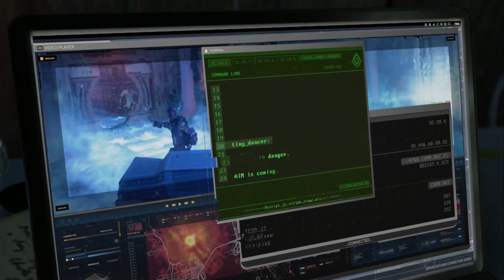Marvel's Avengers Gameplay Walkthrough Part 7 House Call Finding Tony Stark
Marvel's Avengers is an action-adventure video game co-developed by Crystal Dynamics and published by Square Enix. It is based on the Marvel Comics superhero team the Avengers, the game is mainly inspired by the Marvel Cinematic Universe's iteration of the group, as well as the long-running comic book mythology. The game's main storyline takes place five years after A-Day, a celebratory day for the Avengers wherein a tragedy resulted in death and destruction, and the Avengers were blamed. The team is forced to reassemble to save the world from peril in the form of A.I.M., led by George Tarleton / MODOK, which threatens to end the world of superpowered individuals.

The gameplay is presented from a third-person perspective and can be playable in both single-player and multiplayer; the game features an online co-op mode, allowing players to assemble a team of heroes of their own. The initially playable characters are Steve Rogers / Captain America, Tony Stark / Iron Man, Bruce Banner / Hulk, Thor, Natasha Romanoff / Black Widow, and Kamala Khan / Ms. Marvel, with more becoming available to players post-launch as free updates, which also includes new regions to be explored. Each hero possesses a variety of costume customization features, as well as the capacity to upgrade their powers and abilities using a skill tree.

Marvel's Avengers was released for Stadia, Microsoft Windows, PlayStation 4, and Xbox One on 4 September 2020. It will also be released on the PlayStation 5 and Xbox Series X when both consoles launch, with PlayStation 4 players and Xbox One players being able to upgrade to the next-gen version for free.
Watch as a gameplay walkthrough will be done on this game.